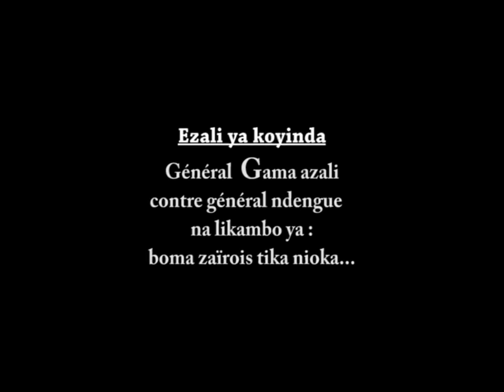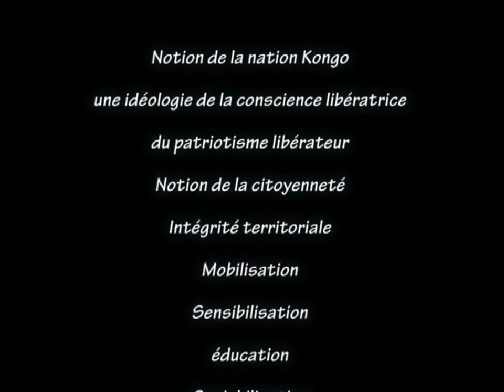▶ Ezali ya koyinda Général Gama azali contre général ndengue na likamba ya boma Zaïrois tika nioka